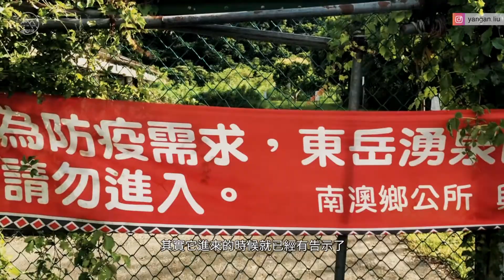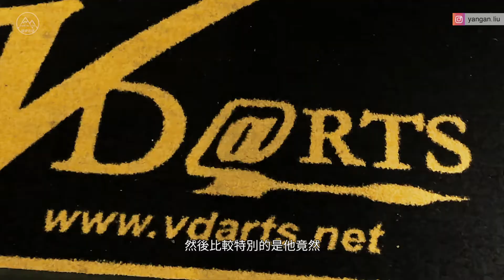全臺鳥居環島特搜｜EP05｜新城天主堂 X 蘇澳粉鳥林 X 東岳湧泉 X 礁溪漫深活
一人機車環島旅拍 vlog 第五天：花蓮 → 宜蘭。一早抵達花蓮最北部的新城鄉，去了一直很想去的新城照相館、旁邊佳興冰果店買個金桔檸檬，再到融合神社鳥居與教堂的新城天主堂。一路往北再到蘇澳粉鳥林、東岳湧泉（槓龜），傍晚到達宜蘭礁溪，里海 cafe 享受難得高級一點的晚餐之後，入住漫深活背包客棧，用青年旅館的價錢也可以享受到礁溪的溫泉！

00:00 預告片頭
00:25 新城照相館
01:05 佳興冰菓店
01:35 新城天主堂
03:30 蘇花公路前補給
04:35 蘇澳粉鳥林
06:25 東岳湧泉
07:00 里海 cafe'
10:05 漫·深活溫泉背包客棧
11:35 泡湯囉